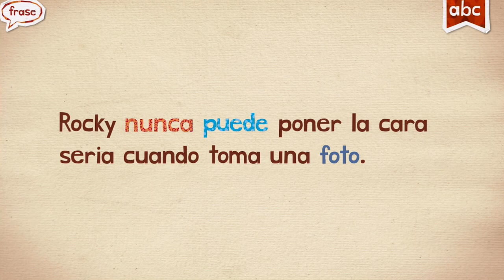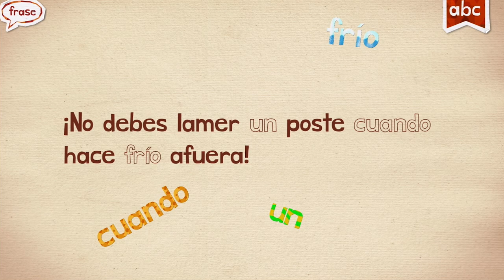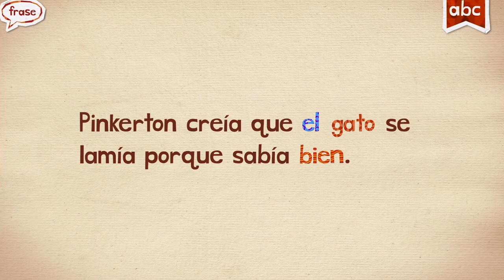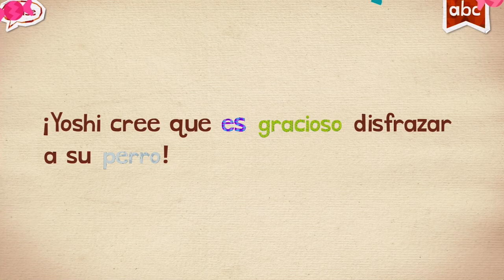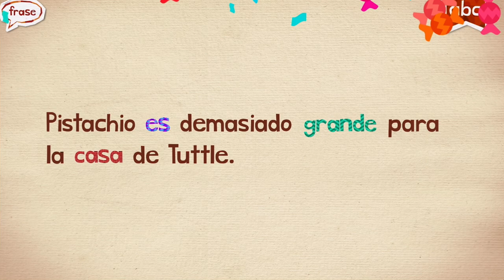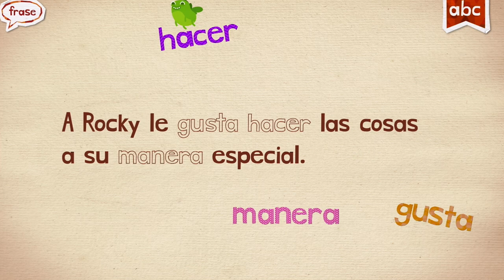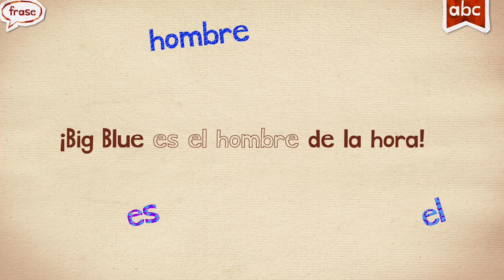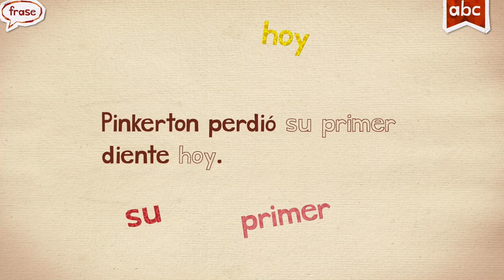SPANISH Español NEW WORDS PT 2